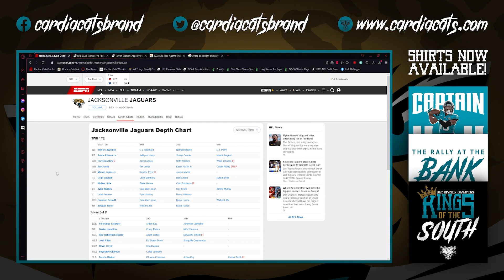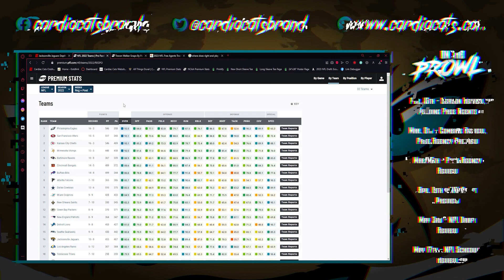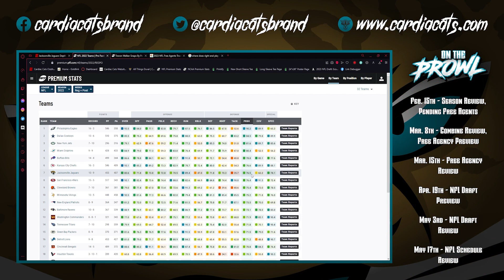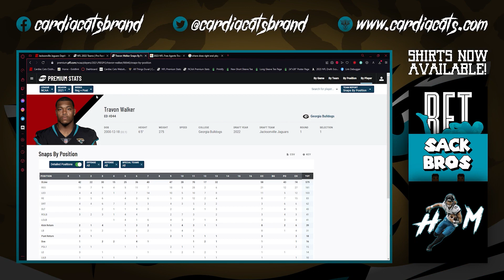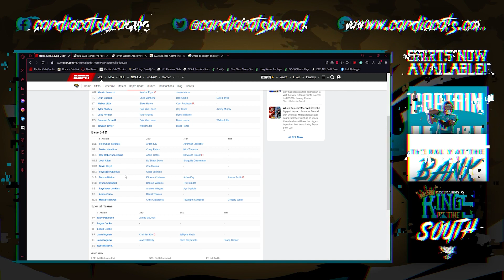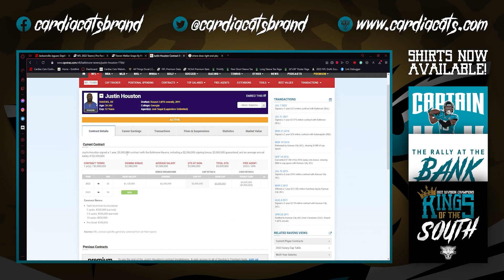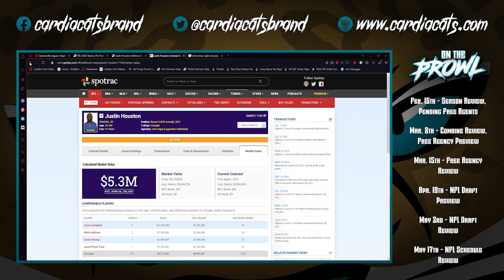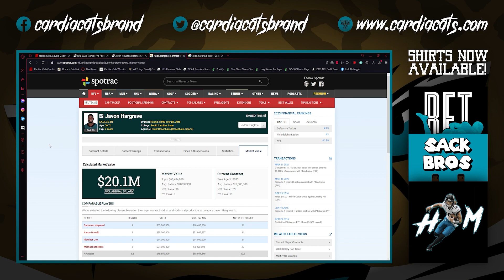Best Moves To Address The Jaguars Pass Rush In 2023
Although they enjoyed a late surge in performance, the Jaguars pass rush was disappointing as a unit in 2022. With many of those key players slated to return next season, what moves could be made to improve the unit from within and outside the building?

Sections

00:00 - Preview
01:15 - Depth Chart
03:52 - Season Evaluation
07:28 - Roster Cuts/Position Changes
16:29 - Roster Additions
17:48 - Justin Houston, OLB
22:16 - Javon Hargrave, DT
24:03 - Final Breakdown